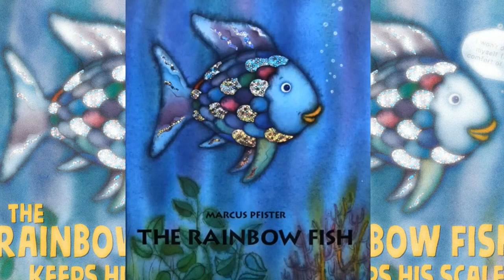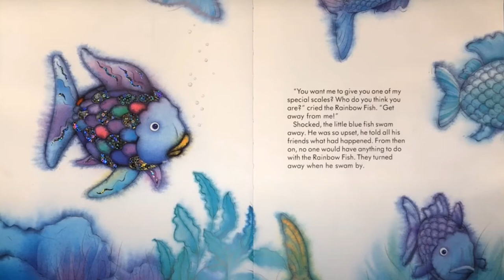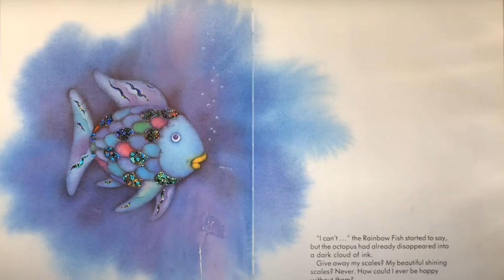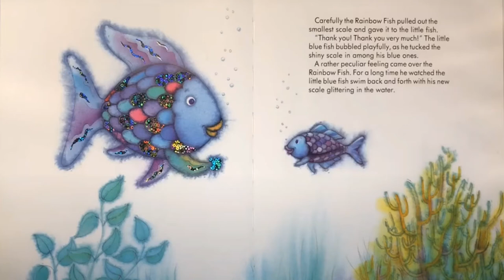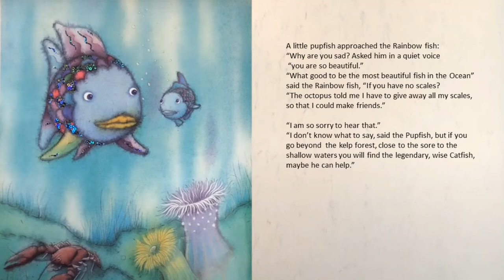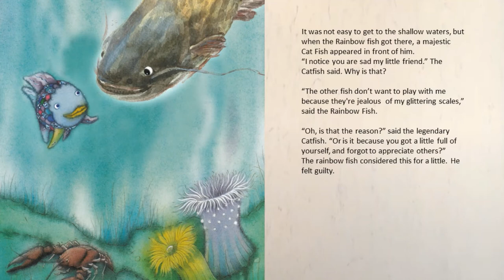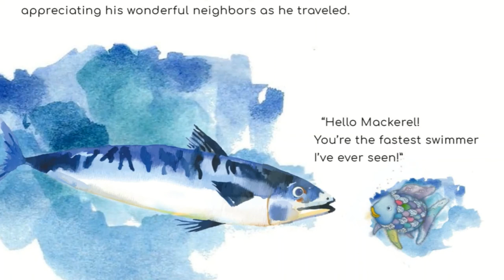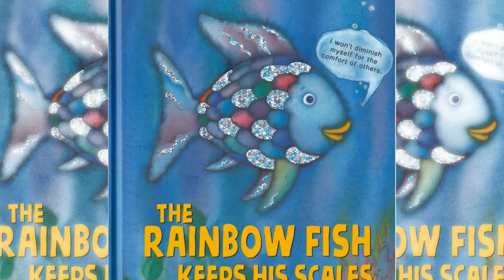The Rainbow fish- with alternate ending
The Rainbow Fish Author & Illustrator: Marcus Pfister, J.
Alternate ending by Topher Payne
Adapted, translated and red by Ariadna Puchiu
This is a twist on the award winning book "The rainbow fish".
Topher Payne is kindly asking you to ;"Please consider consider a donation to The Atlanta Artist Relief Fund, which is providing crucial assistance to my colleagues during the COVID crisis."'
Book recommended for kids 3 to 8 years old.